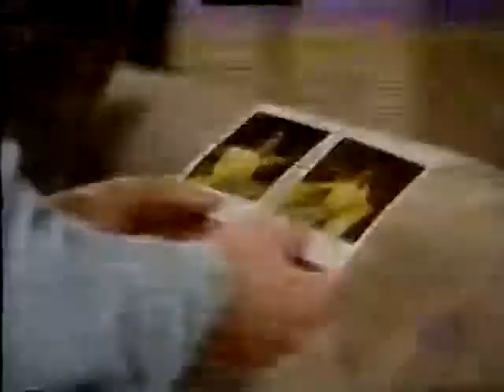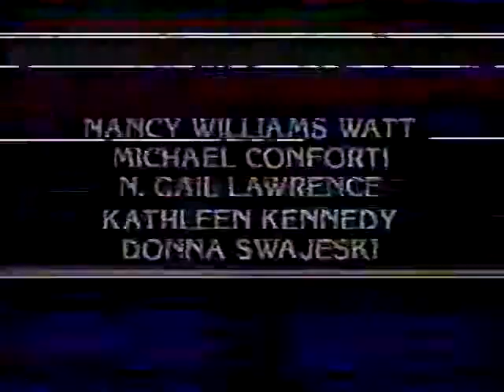Guiding Light March 18th, 1998